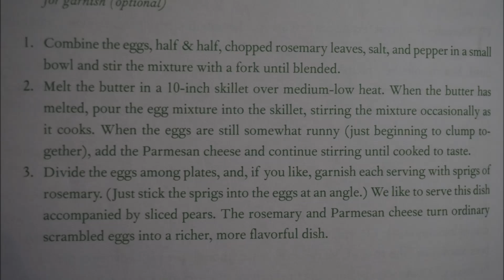Fluffy Scrambled Eggs with Rosemary - from SANTA'S NORTH POLE COOKBOOK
FULL RECIPE AND DIRECTIONS ARE IN THE BEGINNING OF THE VIDEO.

MUSIC

We Wish You a Merry Christmas (Instrumental Jazz)  0:03 / 2:54 E's Jammy Jams

Jolly Old St Nicholas (Instrumental)  0:02 / 3:01 E's Jammy Jams